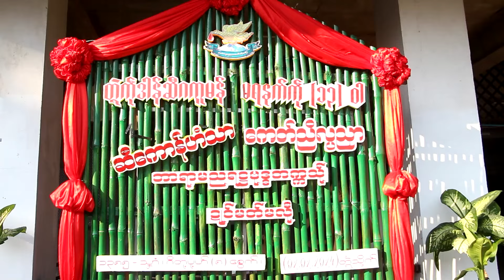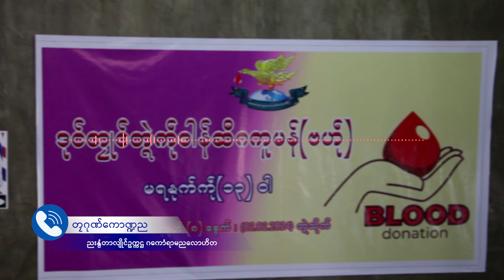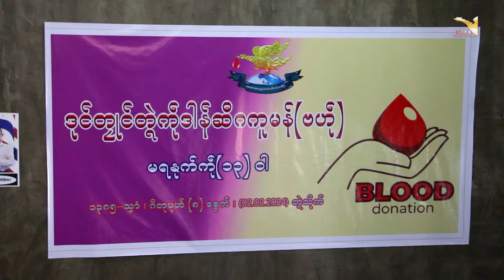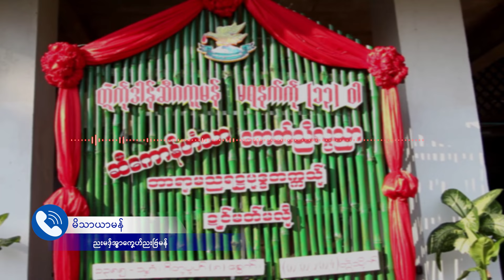Daily News (Feb.5.2024)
ဒုင်တၠုင်ဏာအစဳဇန်ပ္တိုန်ထ္ၜးပရိုင်လၟေင်တ္ၚဲ နူကဵုဌာန်ပရိုင်ဗၠးၜးမန်ရအဴ။
ဂိတုဖေဖဝ်ဝါရဳ ၅၊ သၞာံ ၂၀၂၄။

- ကၠောန်ဗဒှ် တ္ရဲကဵုဒါန်ဆီဂကူမန် မရနုက်ကဵု (၁၃) ဝါ လ္တူဍုင်မတ်မလီု

- ပ္ဍဲတွဵုရးဍုၚ်မန် ၚုဟ်သ္ၚု၊ ၚုဟ်သြောံ ထပ်တိုန်အာပၠန်

- ပ္ဍဲကံၚ်ဇြဳဂီုကၠီုဂှ် သဳကၠဳကေၚ်ကာ ကၟိန်ဍုၚ်ဗၟာ

- ပ္ဍဲဍုၚ်ချဳလဳ ဟိုတ်နူပၟတ်ဂြိုပ်တူတုဲ မၞိဟ်ဒးချိုတ်အာ (၁၁၂) တၠ